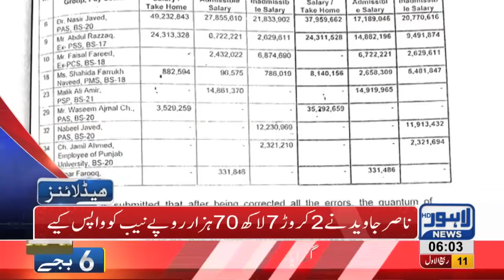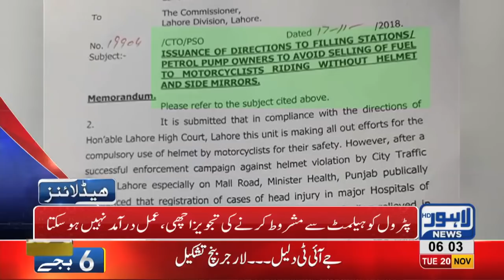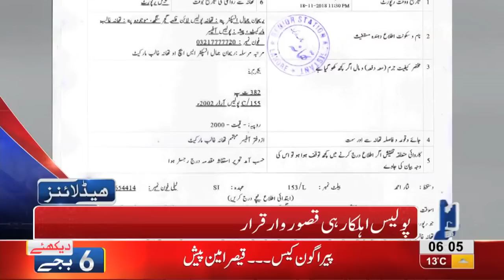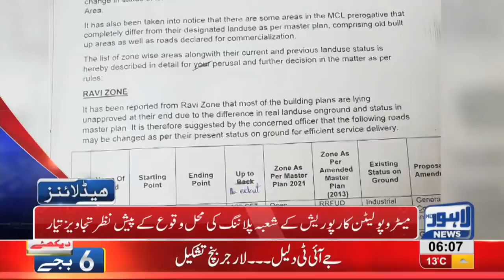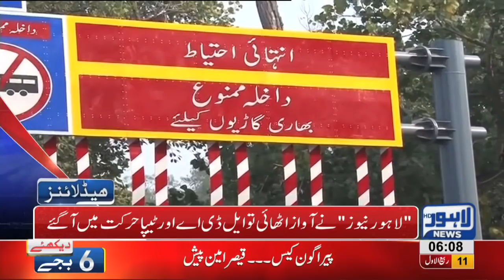06 AM Headlines Lahore News HD – 20th November 2018